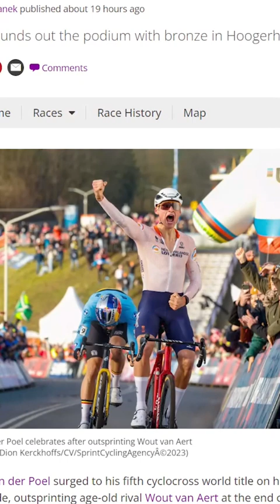Van der Poel says Van Aert duel will continue on the road